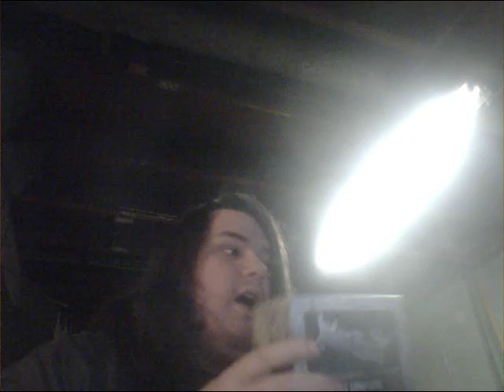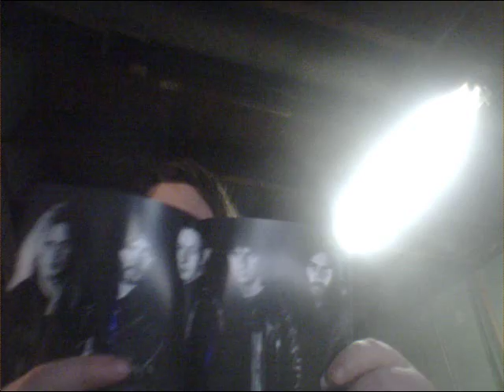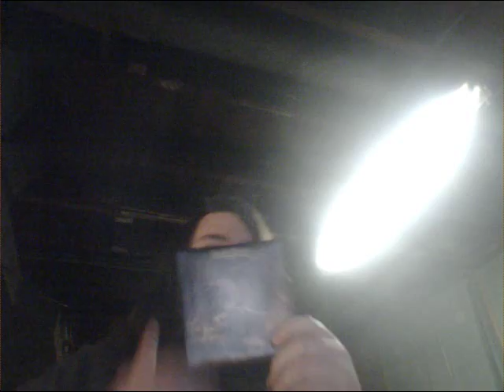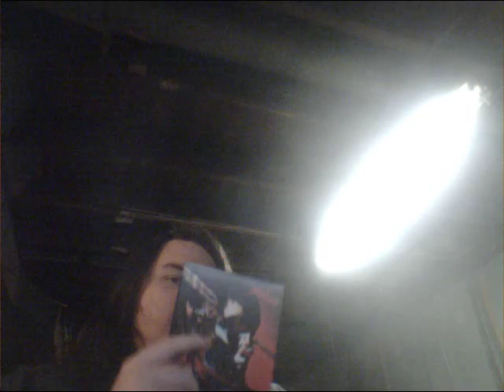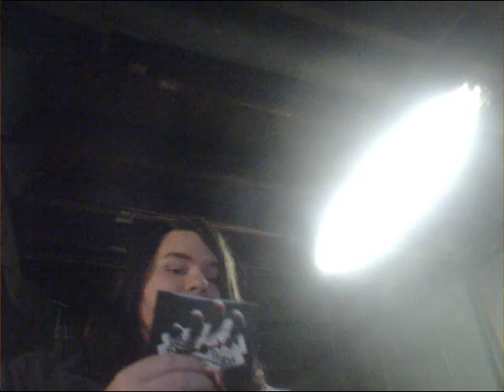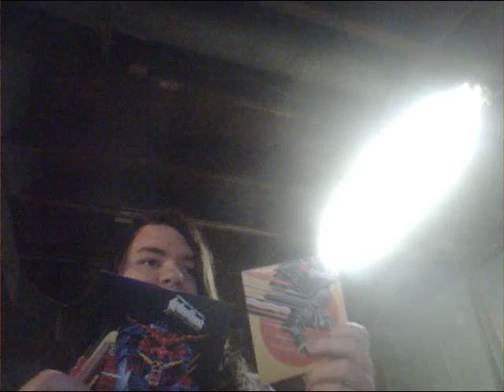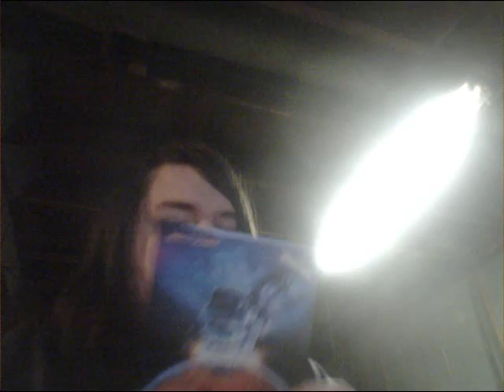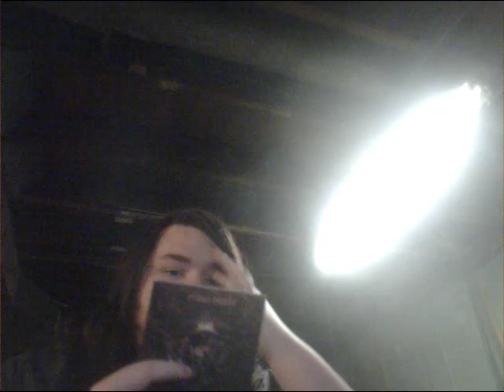Judas priest the complete album collection revlew redone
Decided to remake this video so enjoy the new version of it.